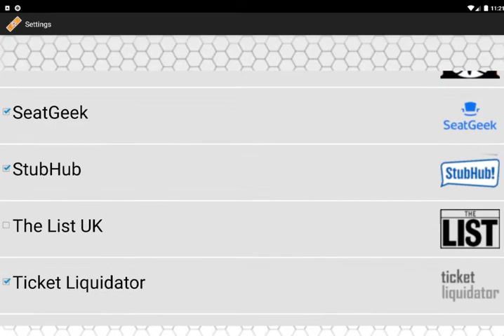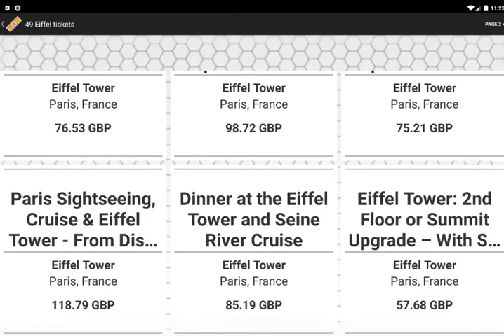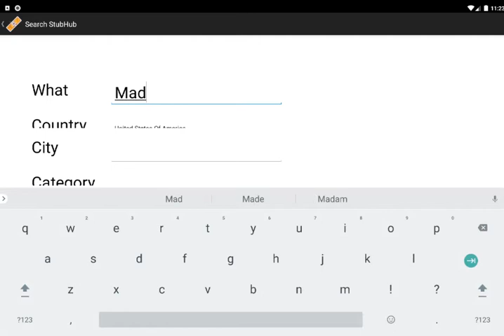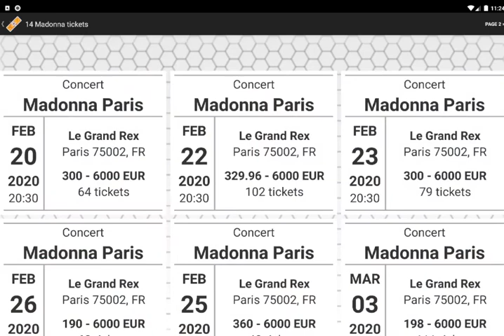Event Tickets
Find your ticket for concert, sports, theatre or sightseeing quickly and easily!
With a simple search function, you can search among hundreds of thousands of tickets from various platforms, restricting your search to an indication of the category of tickets, location of the event or price range.